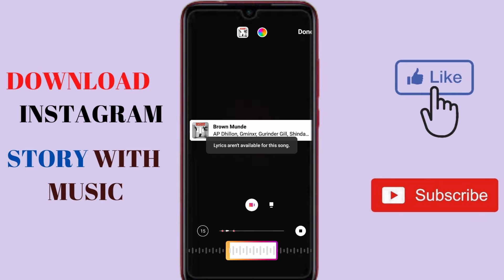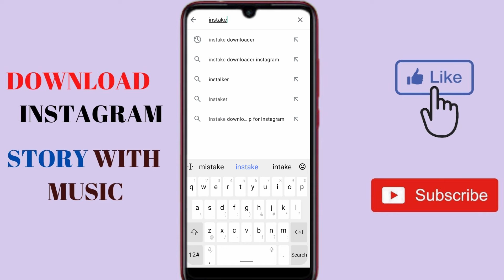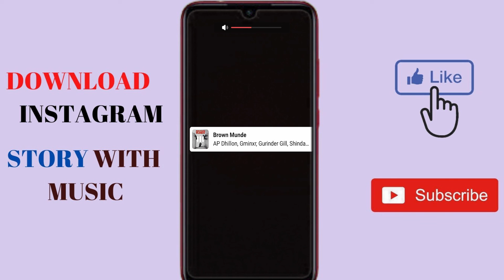How to download instagram story with music || How can instagram story download